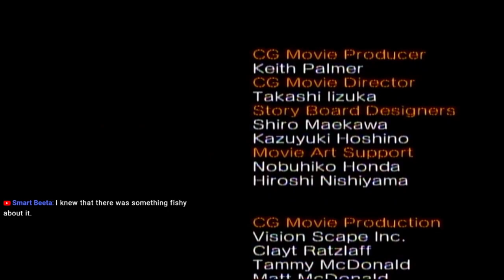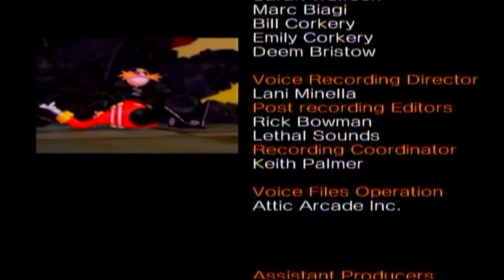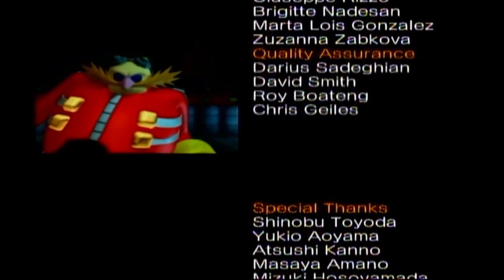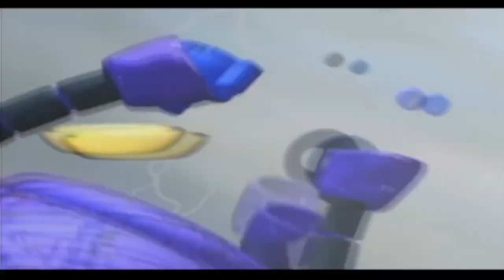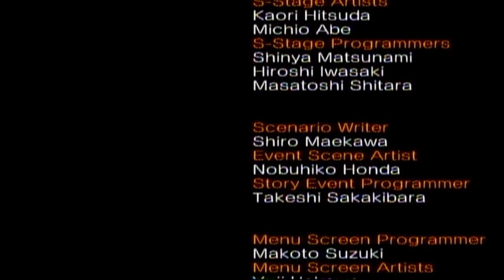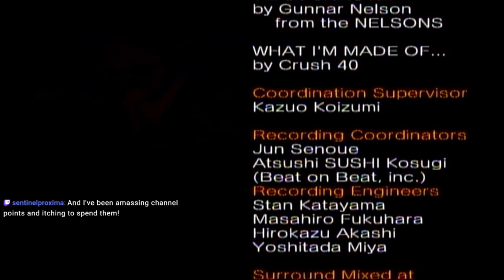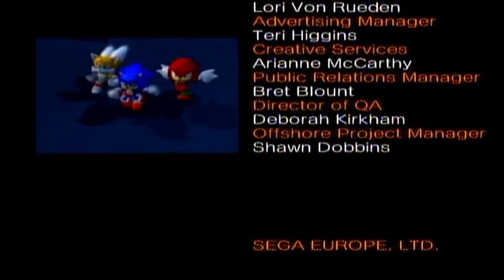Sonic Heroes Stream 4 - Team Chaotix and Final Story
We finish the last stories today.